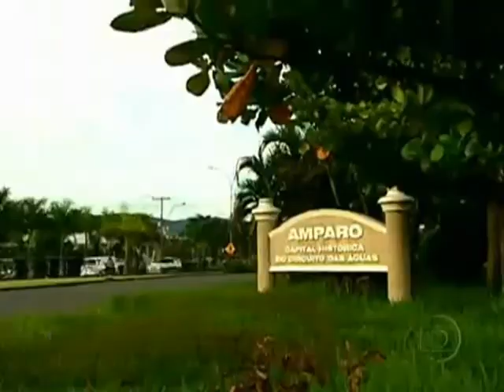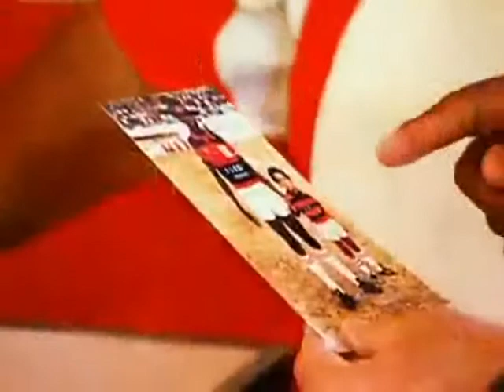COPA DO MUNDO 2010 -TRAJETÓRIA DOS JOGADORES SELEÇÃO BRASILEIRA - LUIZÃO.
é assita há vários vídeos da Seleção Brasileira. CADASTRE NO INFORME QUADRANGULAR para receber na integra todas as atualizações da COPA DO MUNDO.